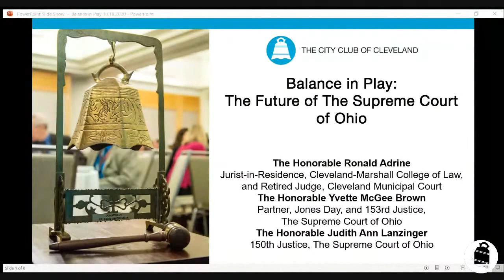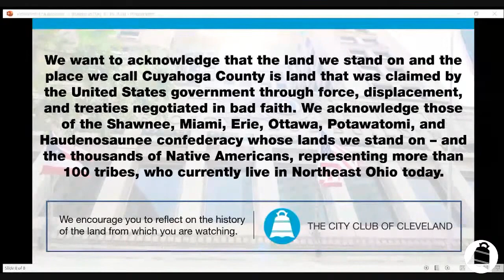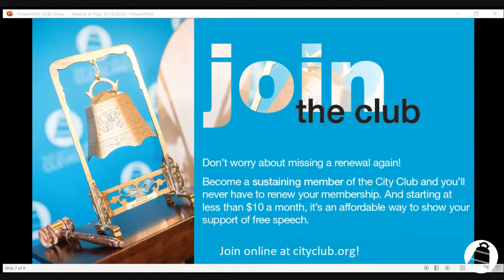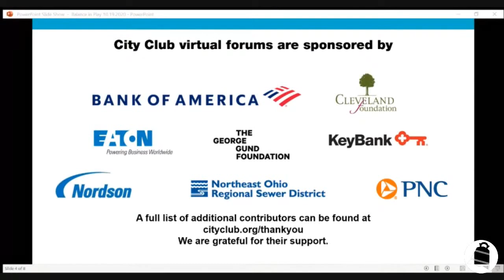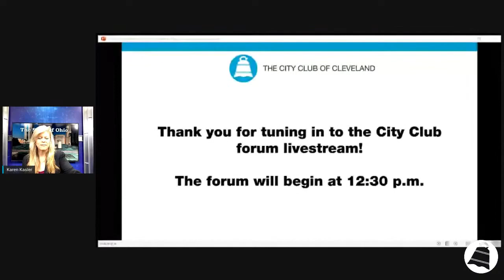Balance in Play: The Future of the Supreme Court of Ohio 10.19.2020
The Ohio Debate Commission (ODC) organized a virtual event moderated by journalists featuring four candidates vying for two Ohio Supreme Court seats: Justice Sharon Kennedy and challenger John P. O’Donnell, a judge on the Cuyahoga County Common Pleas Court, and incumbent Justice Judith French,and challenger Jennifer L. Brunner, a judge on the 10th District Court of Appeals and former Ohio Secretary of State. Multiple media outlets across the state will air that event prior to Election Day.

Normally, judicial races do not receive much attention from the media or the public. However, the high-profile confirmation hearings of U.S. Supreme Court Justices Neil Gorsuch and Brett Kavanagh - and the impending nomination of a justice to replace the recently deceased Ruth Bader Ginsberg - have highlighted the critical role judges and the courts play in our democracy. The Ohio Supreme Court race is considered by many to be a crucial statewide race on the Ohio ballot. How will the election affect Ohioans and the outcome of the cases facing the Court next year, including the redrawing of legislative maps? What did we learn from the ODC event about the candidates and how they might decide cases?

Join us as three distinguished retired judges analyze the ODC event and discuss the future of the Supreme Court of Ohio.

The livestream will be available beginning at 12:30 p.m. Have questions?